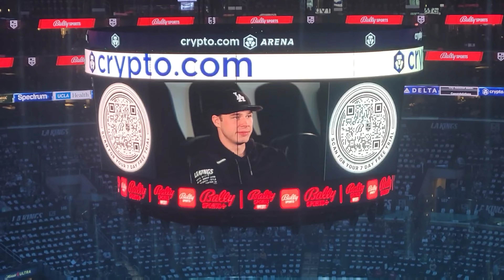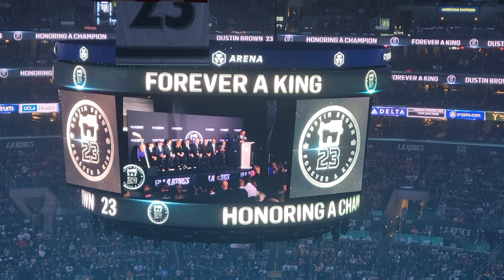DUSTIN BROWN RETIREMENT NIGHT!! LOS ANGELES KINGS VS. PITTSBURGH PENGUINS (ADRIAN KEMPE HAT TRICK!!)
Tonight, I was blessed to attend one of my all-time favorite LA Kings players retirement ceremony. The kings won this game 6-0, and Adrian Kempe scored 4 goals in this game. It was truly a magical night for Kings Nation